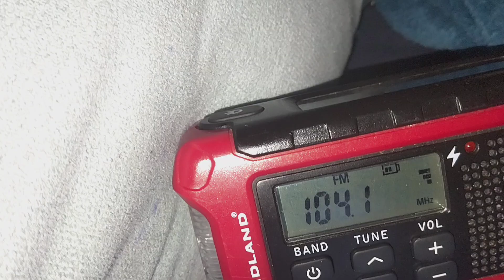Required Weekly Test on KRBE-FM (EAS#1,963)